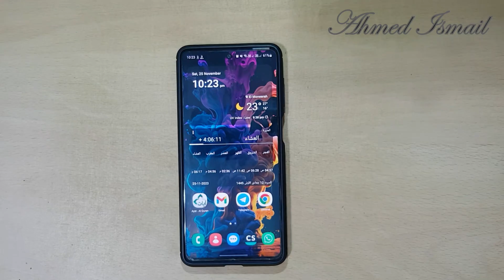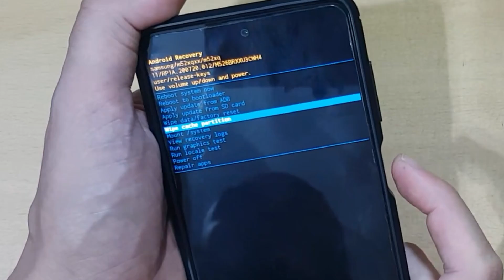طريقة الدخول للريكفري لأجهزة سامسونج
فورمات سامسونج
ظبط المصنع
ضبط المصنع
ضبط مصنع
ضبط المصنع
سامسونج
ريكفري
ريكوفري

Samsung recovery
a 52s
a32
a53
galaxy s23
m 52
m32
m33
m51
note 20
samsung s23
samsung s23 ultra
ضبط المصنع
ضبط مصنع
نوت
Samsung galaxys
s23 ultra vs s23 plus
s23+

 * [00:00] مقدمة حول مشكلة عدم القدرة على الدخول إلى وضعية "الريكفري مود" في بعض هواتف سامسونج.
 * [00:30] الخطوة الأولى لإيقاف تشغيل الهاتف بالطريقة الصحيحة (بالضغط على زر خفض الصوت وزر التشغيل لمدة 10 ثوان).
 * [00:40] الخطوة الثانية: توصيل الهاتف بجهاز كمبيوتر أو شاحن بطيء.
 * [01:09] الخطوة الثالثة: الدخول إلى وضعية الريكفري مود بالضغط مع الاستمرار على زر رفع الصوت وزر التشغيل.
 * [01:29] شرح كيفية التنقل داخل قائمة الريكفري مود.
 * [01:39] مثال على استخدام وضعية الريكفري: مسح الكاش وإعادة تشغيل الجهاز.
 * [01:53] خلاصة: التأكيد على أهمية توصيل الهاتف بجهاز خارجي (كمبيوتر أو شاحن) للنجاح في هذه العملية